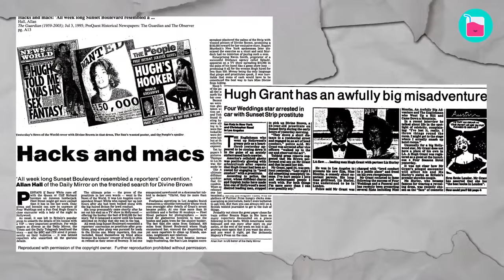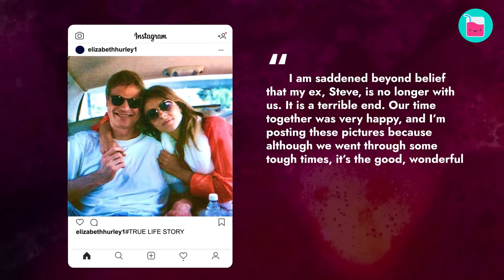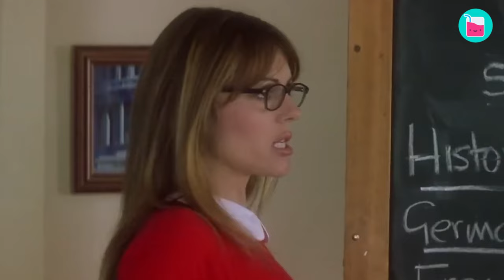Why Liz Hurley Didn't Leave Hugh Grant After His Adultery | Rumour Juice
Hugh Grant was the dashing leading man, and Elizabeth Hurley was Britain’s glamour girl. But their love faced the ultimate test when Grant got arrested for improper behaviour in a parked car in an alley. Shockingly, it didn’t contribute to them going their separate ways. Instead, the couple ended up dating for another five years after the shameful incident. So why did they break up? Who thinks their intimacy was the problem? And how were they able to stay the closest through all these years, talking to each other EVERY DAY?

🥤 Chapters 🥤